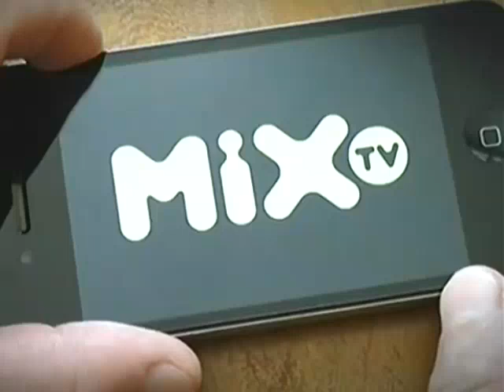Vinheta de interprogramas Mix TV - 08/01/2015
vinheta gravada já no lugar do antigo canal Supermix da Sky no canal 182 na época, uma coisa que acontecia com frequência nas vinhetas no canal 182 era o corte de som nas vinhetas como da pra notar no final dela